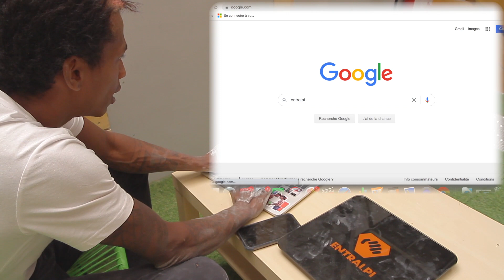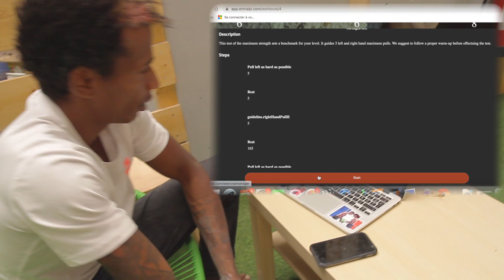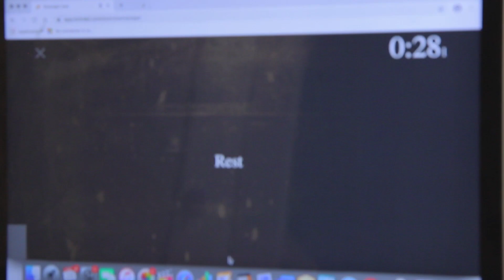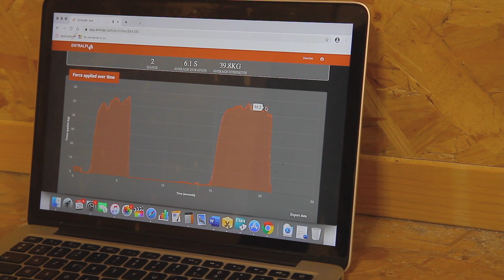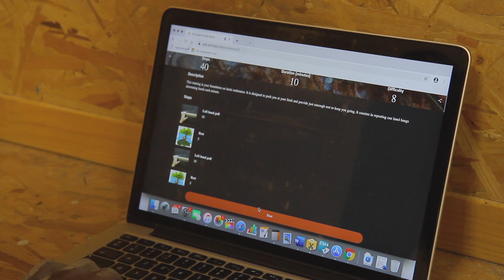L'entrainement pour tous avec Entralpi à essayer .